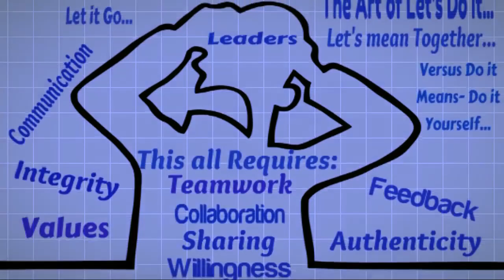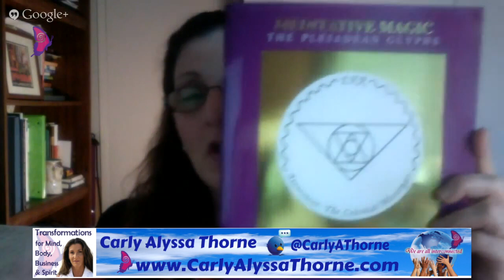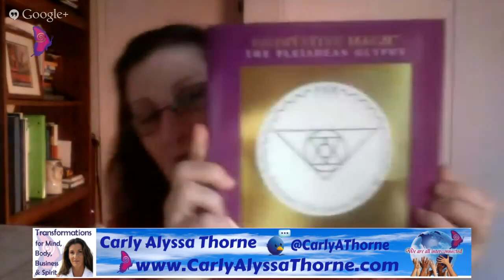The Keeper Of The Diary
Conscious Co-Creations ~ Straight talk about the Mind, Body, Business, Spirit
Today Carly Alyssa Thorne and Judith "Diana" Winston Explore Consciousness, Journeys, and much more with her book "The Keeper of the Diary"

If You Enjoyed this Post, Please Share the Love...